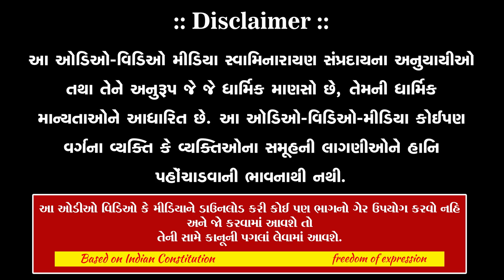પોતાના કર્મનું ફળ... || Potana Karmnu Fal || H.H.Sad. Shree Ramkrishnadasji Swami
SSGD